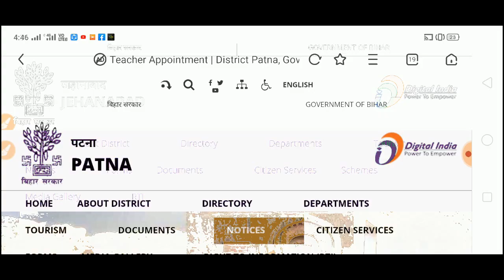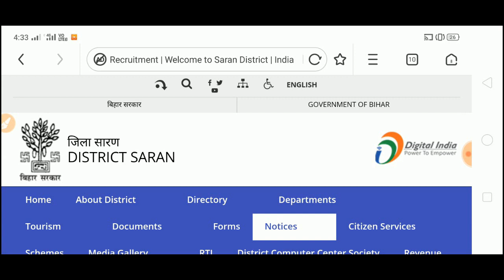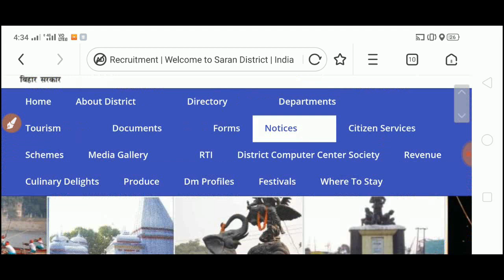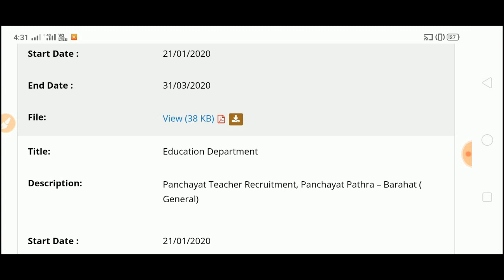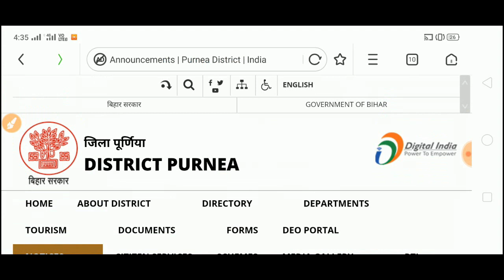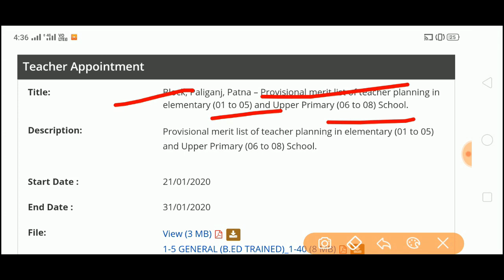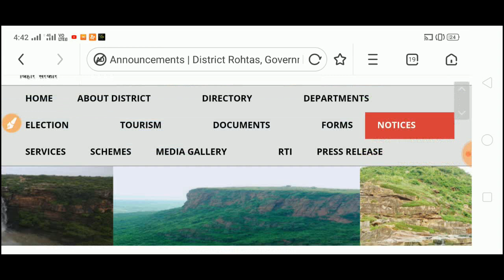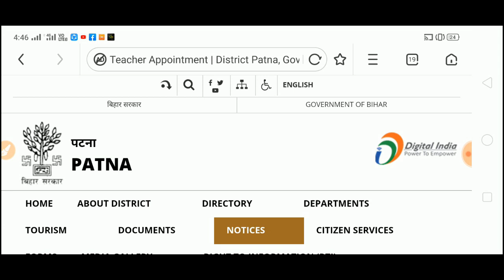बिहार प्राथमिक शिक्षक भर्ती 2019, 9 नए जिले का मेधा सूची जारी हुआ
Jahanabad merit list:-
tps://jehanabad.nic.in/en/notice/information-related-to-zilla-parishad-secondary-higher-secondary-teacher-planning-2019-sixth-phase